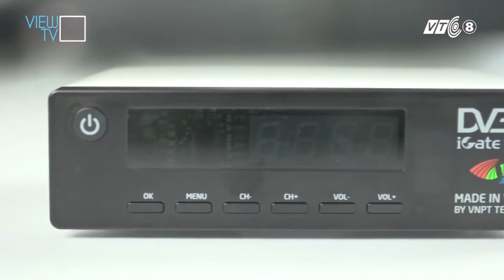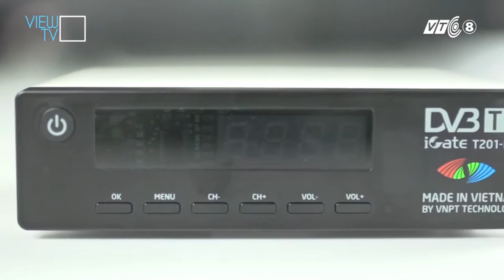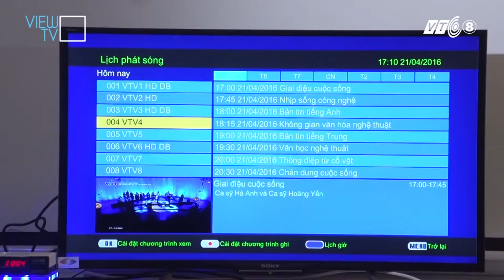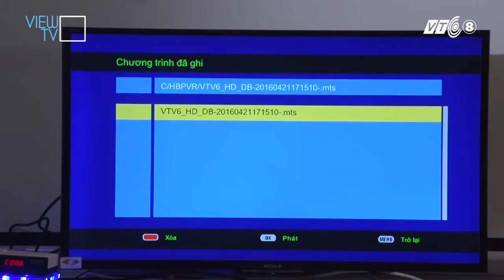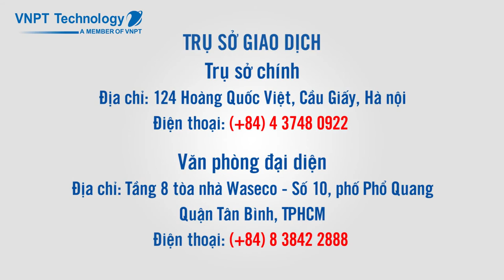[VNPT TECHNOLOGY ON MEDIA] _ Trải nghiệm người dùng đầu thu DVB - T2 iGate T201 HD _ Chạm _ VTC8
Chương trình Chạm TV -  VTC 8 chia sẻ trải nghiệm người dùng sản phẩm DVB-T2 của VNPT.